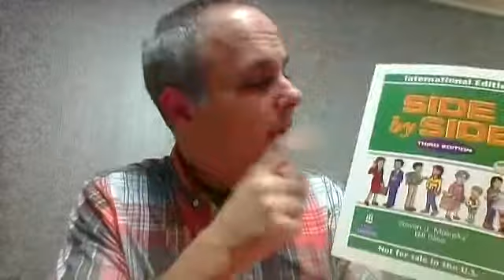9898 59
class notes from Dec. 1, 2015